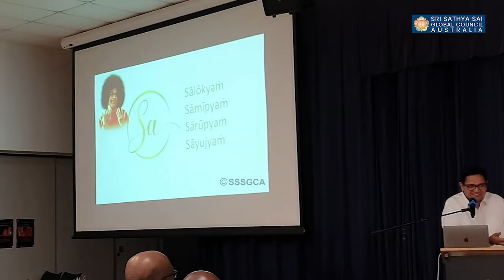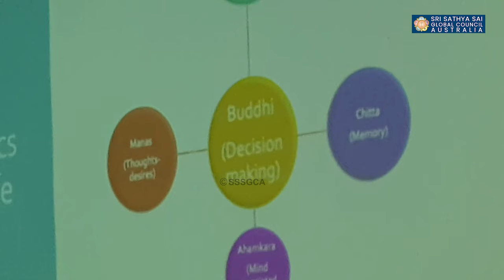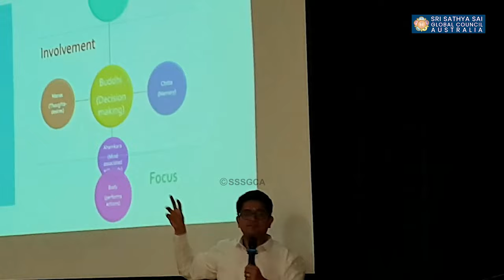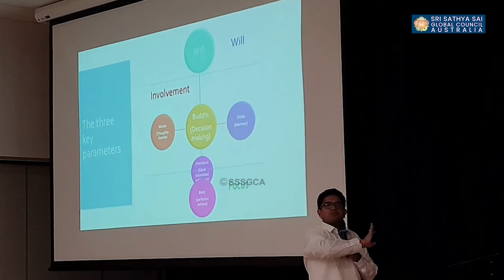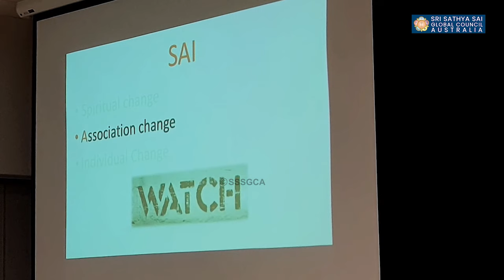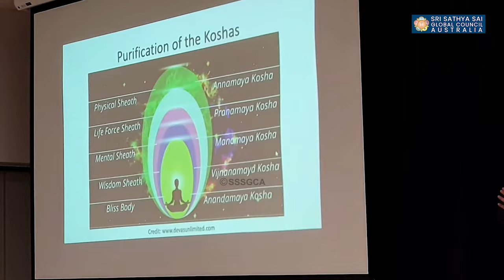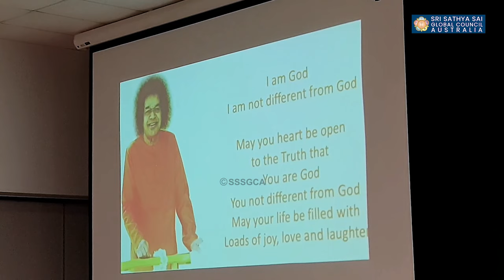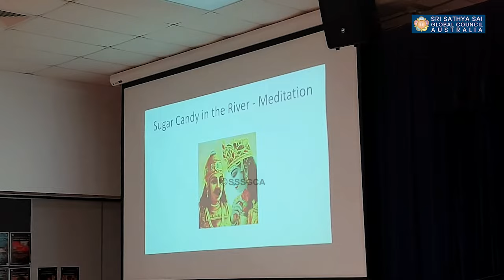Realising The Sai Within | Queensland Satsang | Sai Giridhar